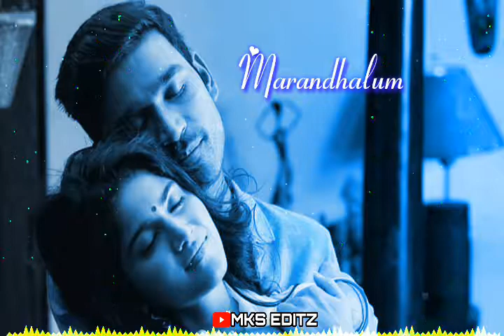Maruvarthai pesathe#Ennai noki paayum thotta#dhanush love status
Whatsapp Status Channel
Channel
Melody's WhatsApp status
tamil channel
whatsapp status video tamil
Whatsapp Status
Love Status
Love failure status
song
Sad status
Sad status
Romantic status
Whatsapp lyrics
Whatsapp status lyrics
Old status
80’s status
90’s status
New status
Romance song
Romantic song
MKS EDITZ
Emotional status
Whatsap
Whatup
Short video clips
Trending
Music
Tamil
Tamil song
Super song
80’s WhatsApp status
90’s WhatsApp status
Whatsapp emotional status
Arr
Ar rahman
Ilayaraja WhatsApp status
Yesudhass WhatsApp status